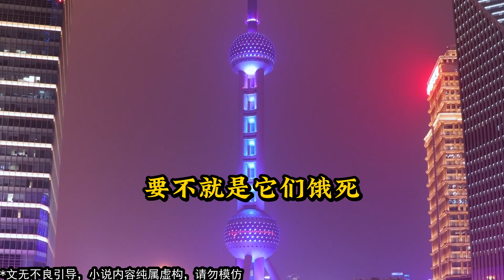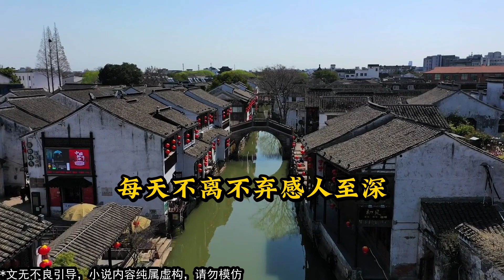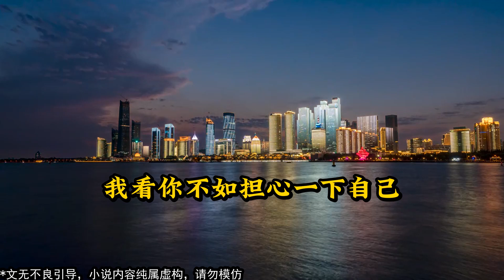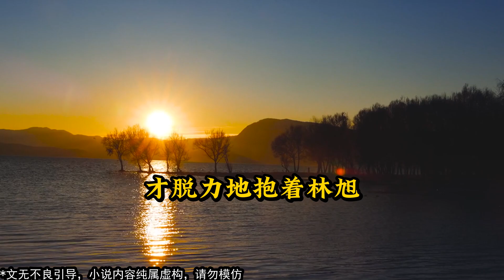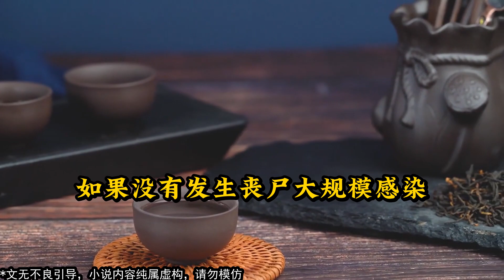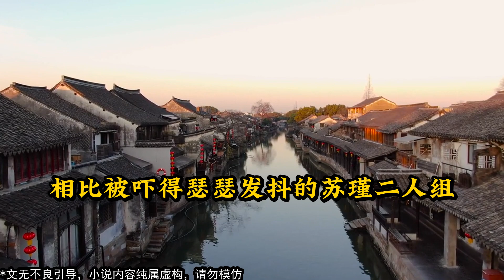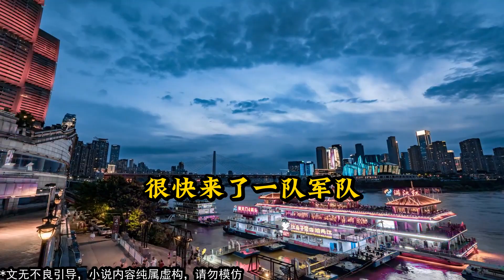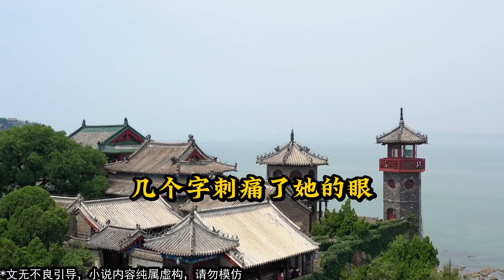《末世也要好好吃饭》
簡介：「我破产了。」手机显示已发送，苏瑾惆怅地望着自己的仓库，里面还堆着很多存货，食物占了绝大多数，她实在没想到该怎么处理。「我们分手吧。」不一会，手机就收到了男朋友，哦不，前男友的回复。苏瑾愣了愣，三年的感情，没想到这么轻易说分就分。等她反应过来，她已经拨通了电话。「嘟。」响了两声，被挂断了。苏瑾不死心，继续拨。「你有完没完啊。」

2024 每日更新 最新 小说 小说推荐 有声小说 完整版 甜文完结 一口气看完 宝藏小说 甜文完结 爽文完结 有声书 小说 小说言情 一口气看完 宝藏小说 书荒推荐 有声书 听书睡觉 推文 一口氣看完 甜文 爽文 虐文 小说故事 小说听书 订阅有声小说甜甜每天更新已完结小说故事爽到爆炸甜到死订阅频道